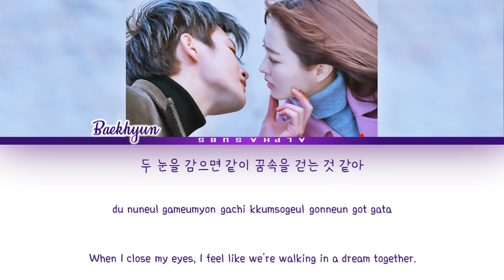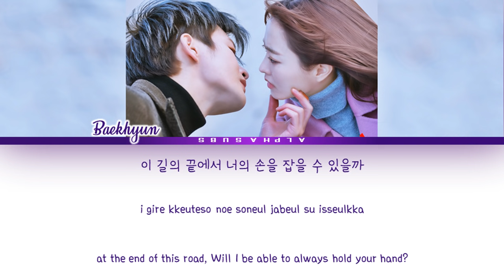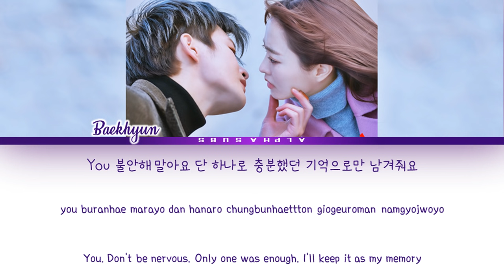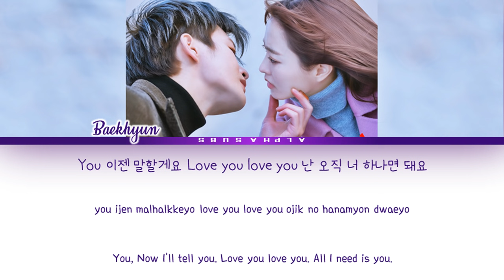Baekhyun (백현) - 'U' Doom At Your Service OST 3 [어느 날 우리 집 현관으로 멸망이 들어왔다 OST] Lyrics/가사 [Han|Rom|Eng]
By AlphaSubs